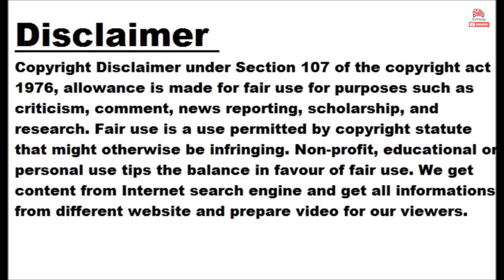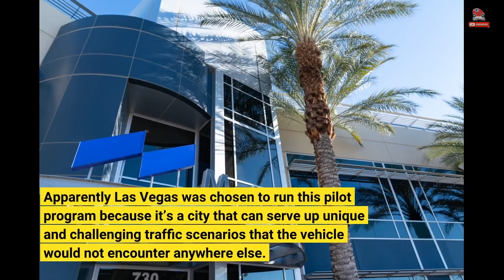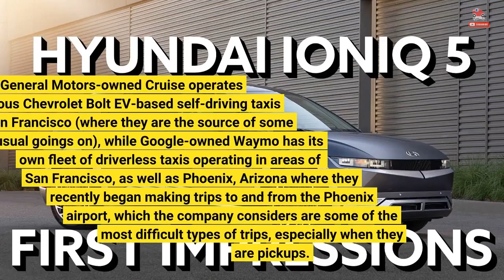Hyundai Shows Off Ioniq 5-Based Robotaxis Operating In Las Vegas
Hyundai has introduced its Ioniq 5-based autonomous robotaxis in Las Vegas where you can have one pick you up via Uber or Lyft. They currently have safety drivers on board, but in the second half of 2023 the manufacturer plans to have these vehicles operate on their own, without the safety driver. The manufacturer recently published a video showing the autonomous Ioniq 5 driving around Las Vegas with no driver, a scene which should become real by the end of next year. Apparently Las Vegas was chosen to run this pilot program because it’s a city that can serve up unique and challenging traffic scenarios that the vehicle would not encounter anywhere else. In the video’s description, Hyundai says that "the more we drive on difficult roads, the safer your ride will become. Las Vegas is a city full of rare cases not found in other cities, and a mile in Vegas is unlike a mile anywhere else." These robotaxis may be based around a Hyundai Ioniq 5, but they were actually created by a specialized autonomous vehicle company called Motional and were revealed back in 2021. In fact, we actually got to see one of them up close in person at last year’s German motor show where it was shown alongside the Hyundai Prophecy concept that previewed the Ioniq 6 streamliner. This is not the only program of this type. Currently General Motors-owned Cruise operates autonomous Chevrolet Bolt EV-based self-driving taxis in San Francisco (where they are the source of some unusual goings on), while Google-owned Waymo has its own fleet of driverless taxis operating in areas of  San Francisco, as well as Phoenix, Arizona where they recently began making trips to and from the Phoenix airport, which the company considers are some of the most difficult types of trips, especially when they are pickups. Motional wants to first roll out its Ioniq 5-based autonomous taxis in Las Vegas, then expand to other major US cities in the next few years before expanding further to other countries.